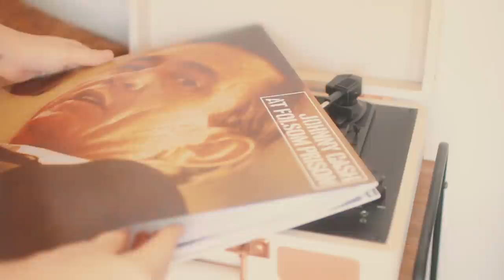QUARANTINE ROUTINE | Mara Samartzi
Meraki - Toothbrush
Starbucks - Coffee Mug
The Five Minute Journal
Pet Teepee - Blinkelshop (etsy)
Oil Diffuser
Moroccan Oil - Heat Protectant
Revlon - Hair Dryer & Volumiser
Eye Glasses - Vogue

● Music by Philip E Morris - “Play It Sam” & “A Mindset Thing”
FILMED AND EDITED BY ME
| My Camera
| My Lens
| My Mount Microphone
| My Vlog Camera
| My Microphone
| Action Camera

● Illustrations by Jason Lambidis & Mara Samartzi

Μάρα